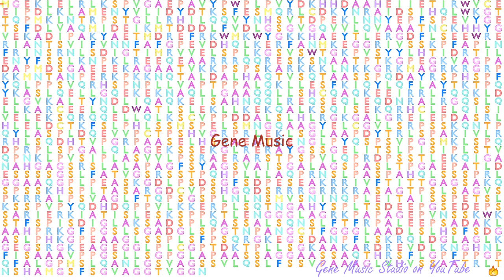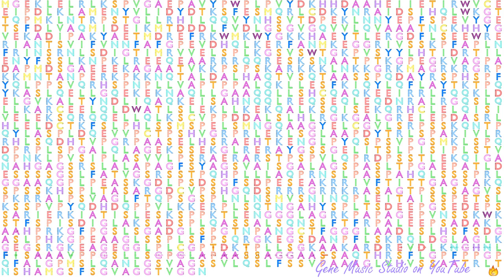Gene Music using Protein Sequence of DOT1L "DOT1-LIKE HISTONE H3K79 METHYLTRANSFERASE"